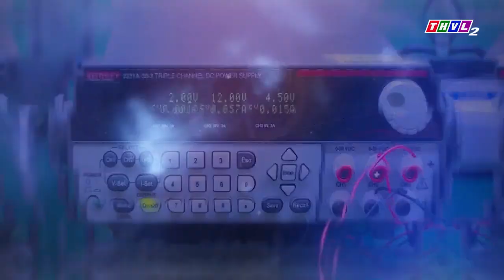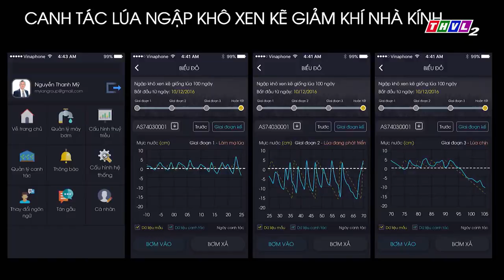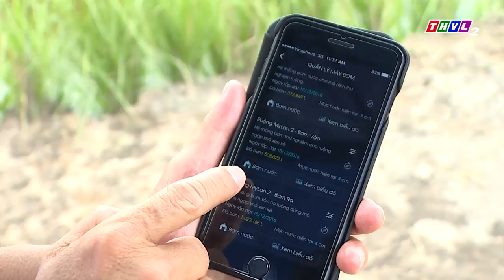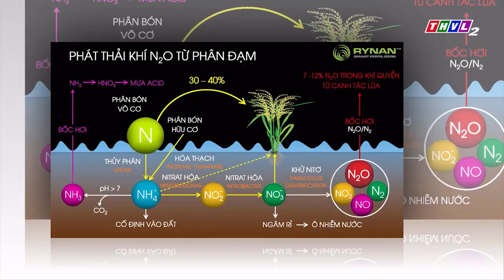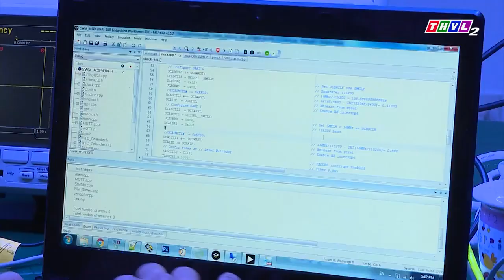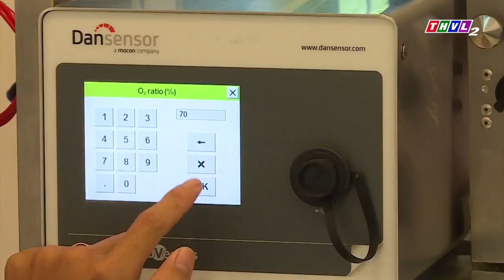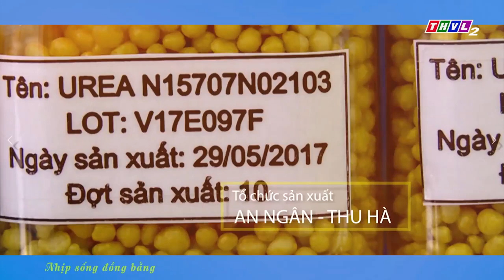THAM QUAN CÔNG TY PHÂN BÓN THÔNG MINH ĐẦU TIÊN CỦA VIỆT NAM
Chương trình Nhịp sống đồng bằng – Nhịp sống Trà Vinh: Nông nghiệp thông minh ở miền Tây
MÔ HÌNH CANH TÁC LÚA THÔNG MINH

1. Giảm nước canh tác
2. Giảm lượng phân bón hóa học
3. Giảm công bón phân
4. Giảm lượng lúa giống
5. Giảm giá thành sản suất
6. Giảm ô nhiễm nguồn nước
7. Giảm phát thải khí nhà kính
8. Tăng năng suất và thu nhập cho người nông dân
9. Tăng khả năng thích ứng với xâm nhập mặn